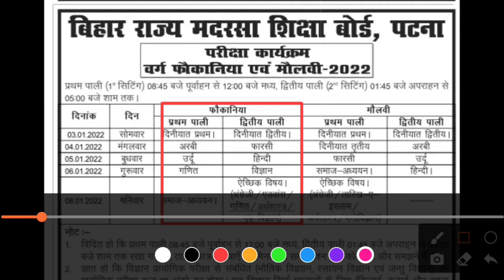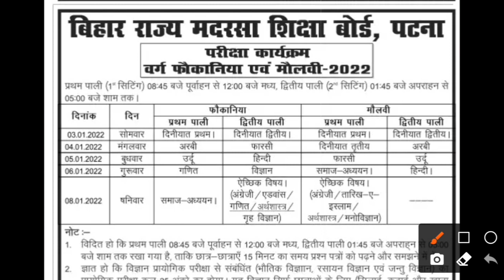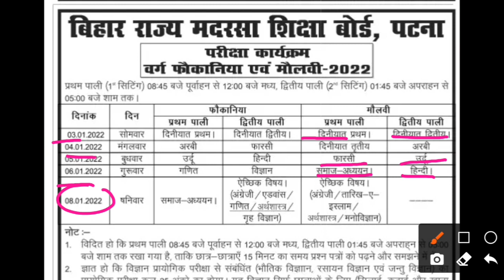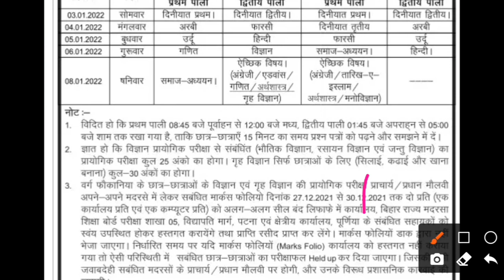BIHAR MADRASA BOARD | FAQUANIA EXAM 2022 | MOULVI EXAM 2022 | BSMED FAUQANIA MOULVI EXAM TIME TABLE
THANKS 😊